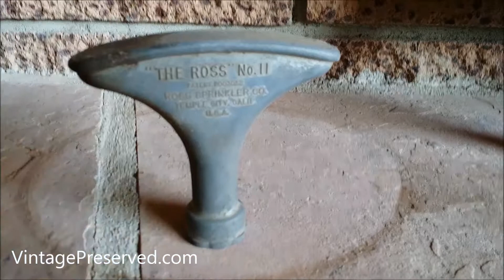Vintage Sprinkler - The Ross #11 Temple City, Ca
Vintage hose end sprinkler. Good condition and works great.